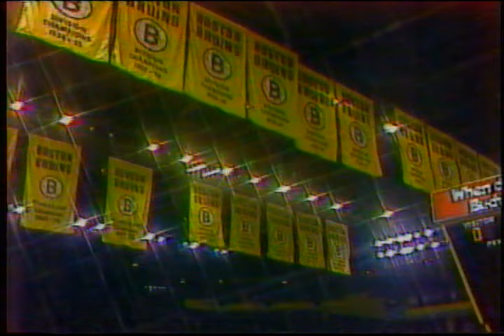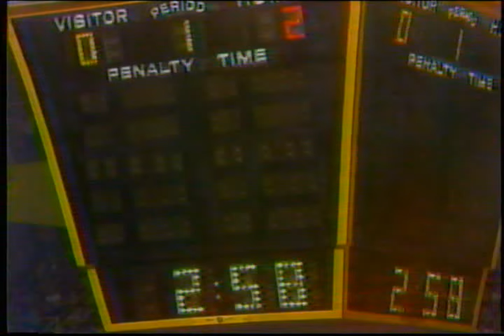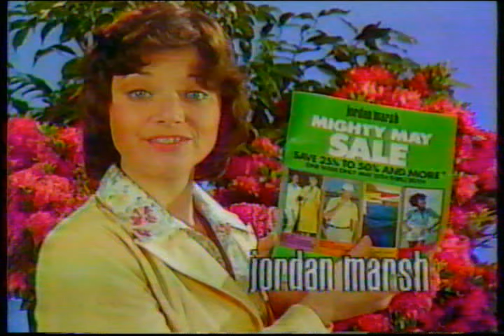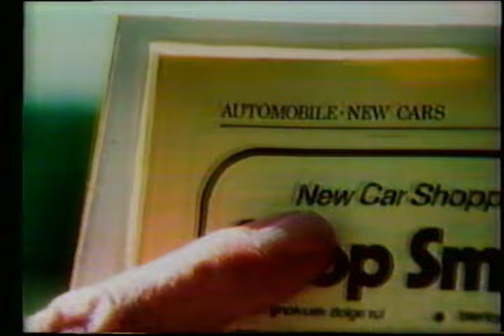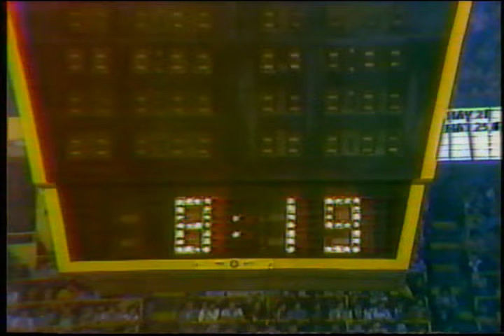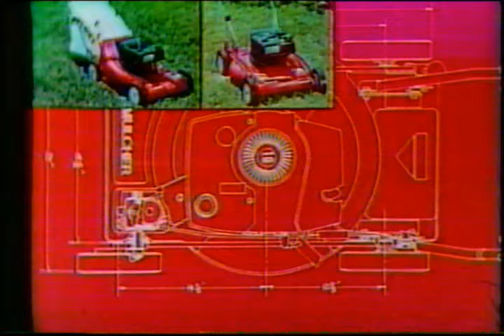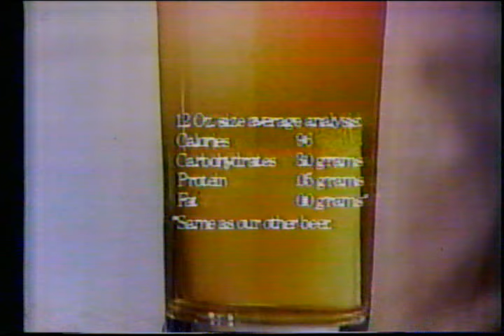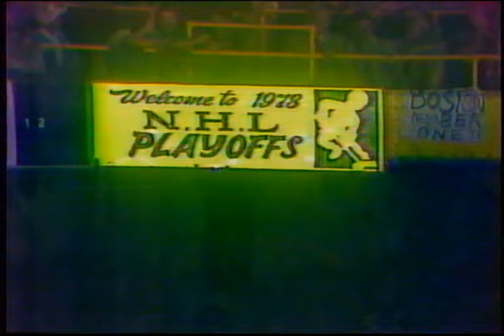Boston Bruins vs. Montreal Canadiens - 1978 Stanley Cup Finals Game 3 Boston Garden, May 18th, 1978